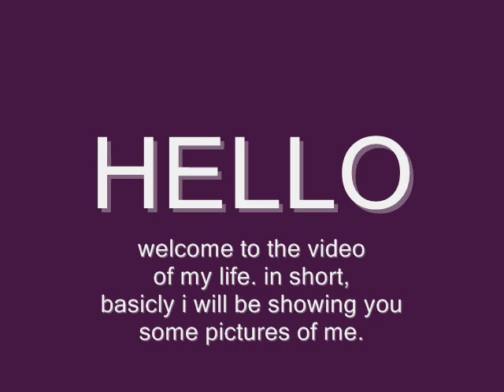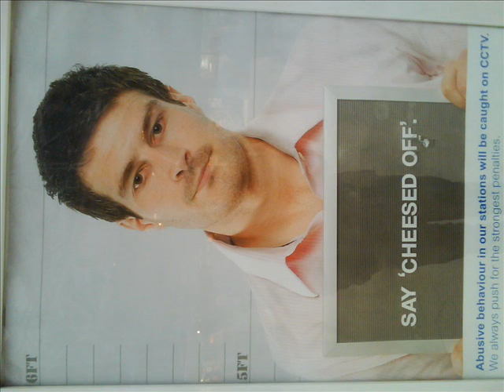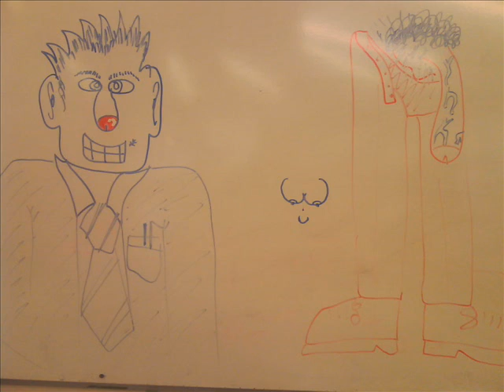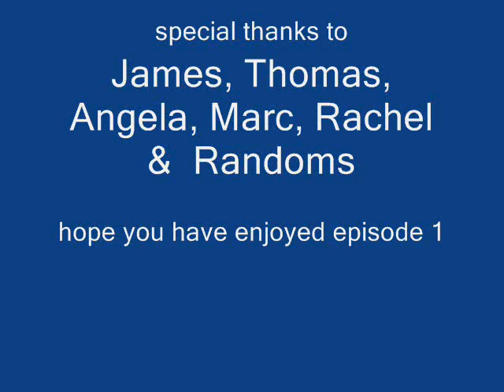My Life - In Short (pictures and commentary)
a deep philosophical question that is

my answer is memories.

In this video i share with you my past from about year 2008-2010 these pics are from so not terribly old yet

i comment throughout the whole video describing some on my thoughts on certain pictures.

have you got any qualms or query's?

then you send me a mail of leave me a comment hope you enjoy the video.

Joy Gin